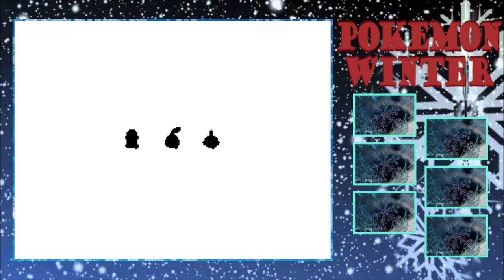Pokemon Winter Episode 1 - I Wanna Join The High School Pokemon Team!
Animation done by BlueBandanaJake
Music done by Shimshon the Gadite